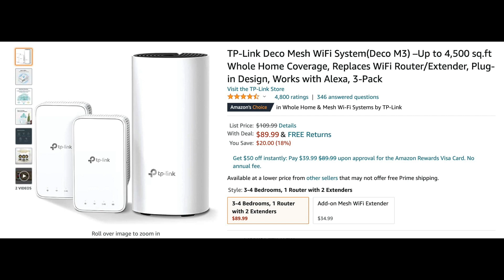https ::amzn to:3gauiOE